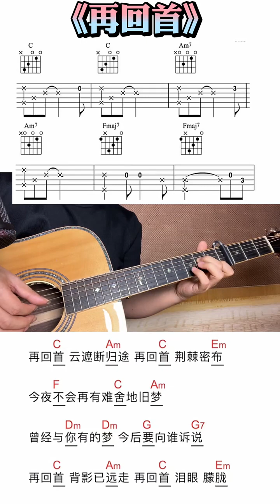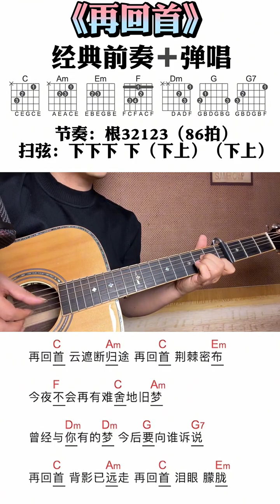吉他谱 吉他 再回首 guitar solo music